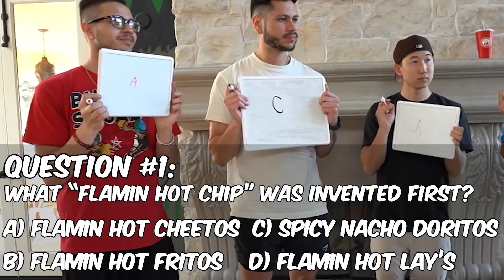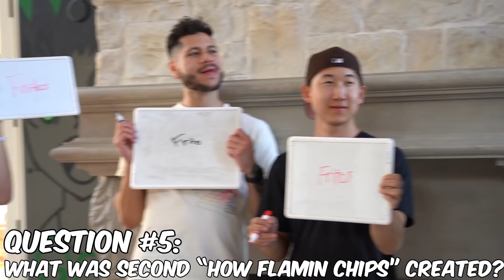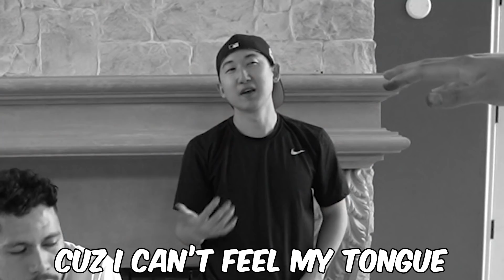Last to Stop Eating Spicy Chips, Wins a Prize!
Today I challenged the boys to see who can handle the most spicy chips! Whoever is the last to stop eating spicy chips will win $100!

Shoutout to the boys! @supefron @travisfukumoto @JohnnyCarmack